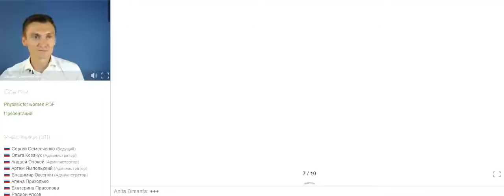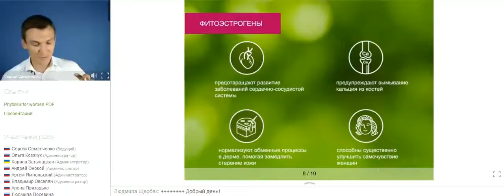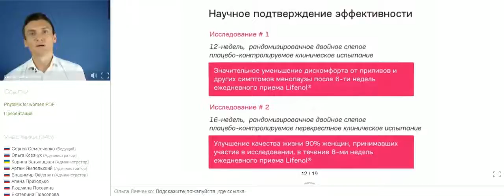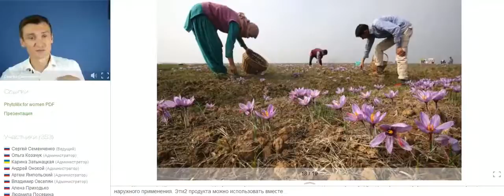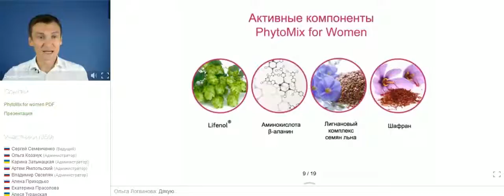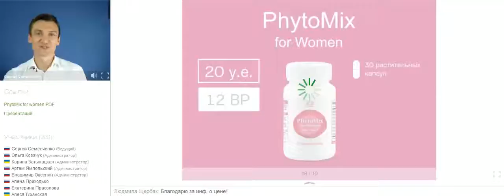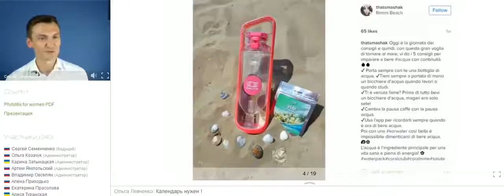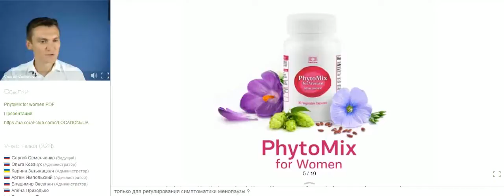ФитоМикс для женщин! Здоровые новости с Сергеем Семенченко